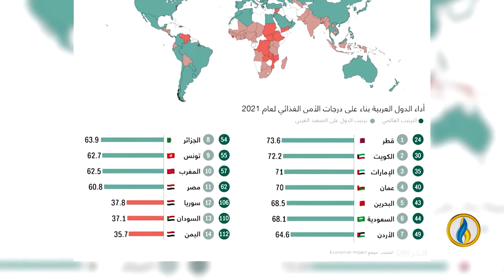صوتكم | العائدات النفطية والأمن الغذائي في العراق